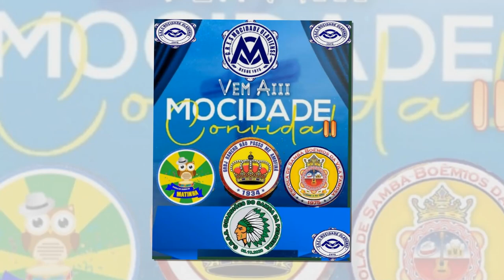LIGADOS NO CARNAVAL - MOCIDADE CONVIDA II (07/01/2023).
➡️CONVIDADOS: RANCHO, MATINHA, BOÊMIOS E GUARDIÕES.
➡️Gostou? Então curta e compartilhe.